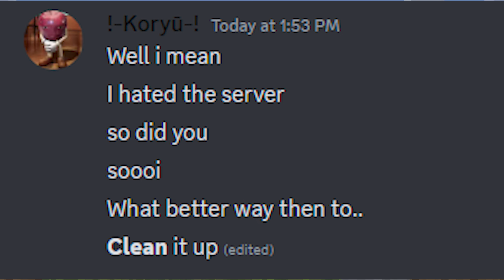RIP Discord Server